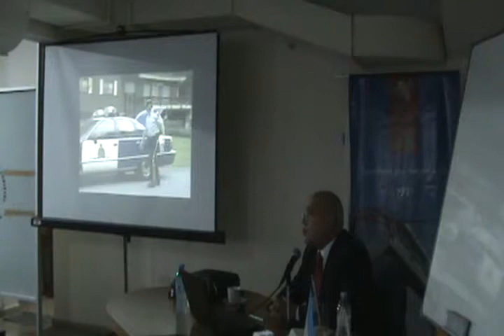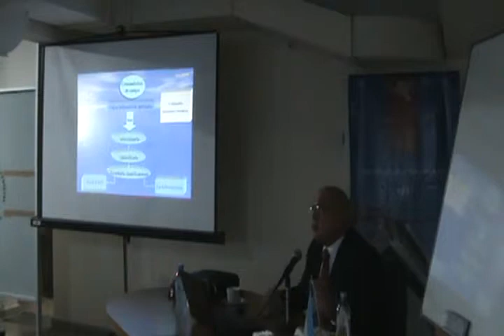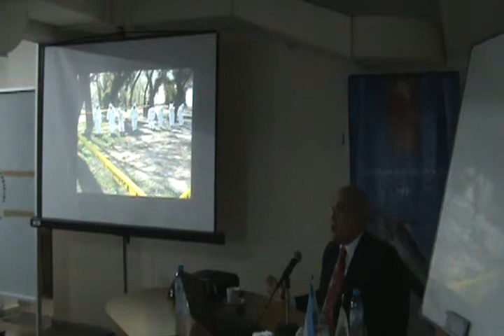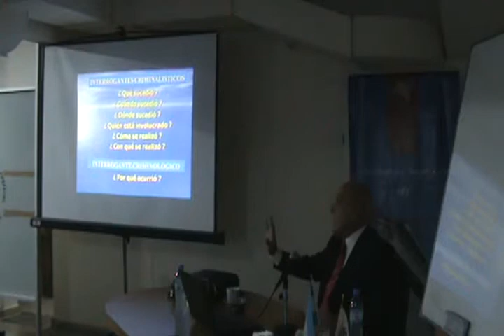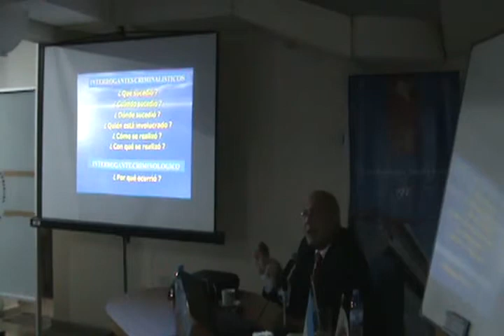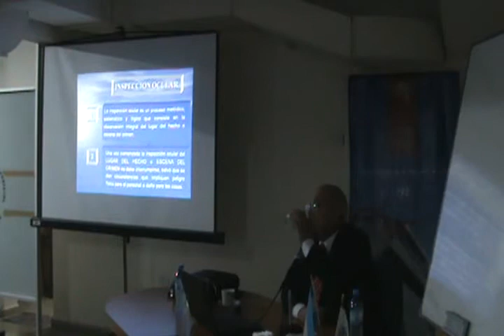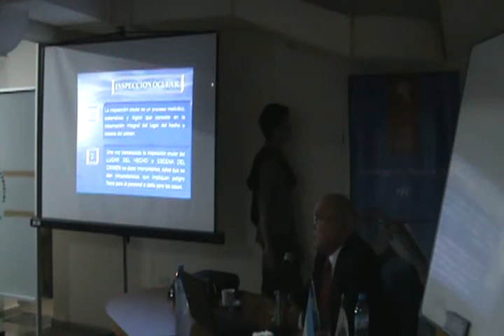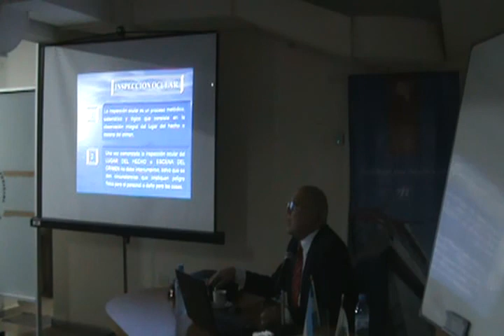ECJ-1051_Curso de Capacitación (Lic. Eloy Torales)_parte5